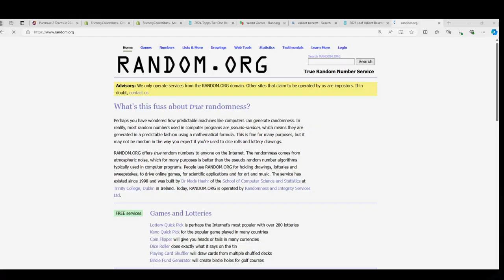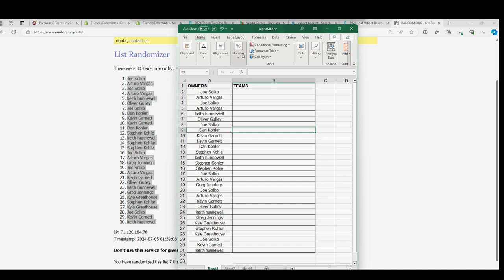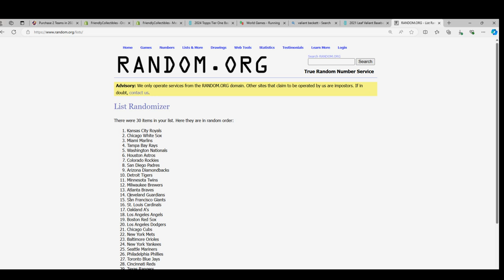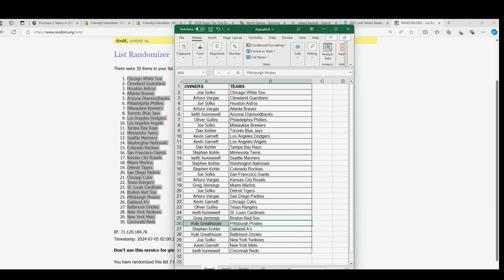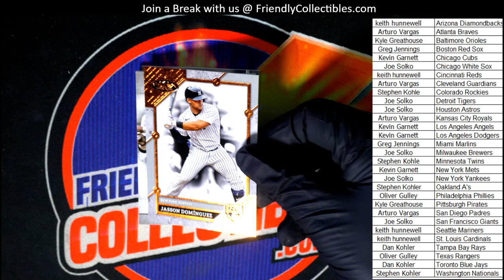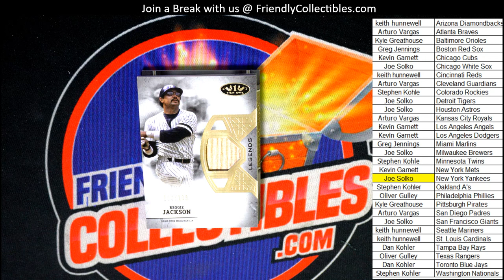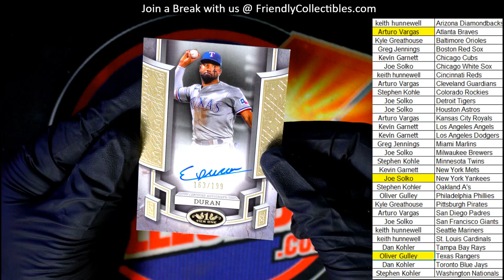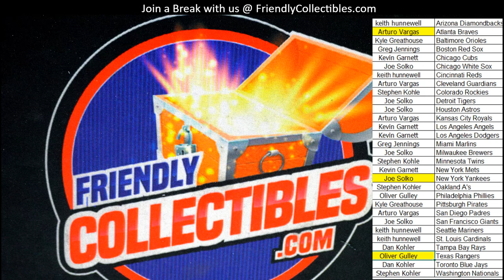2024 TOPPS TIER ONE BASEBALL HOBBY BOX ID 24TIERONE144